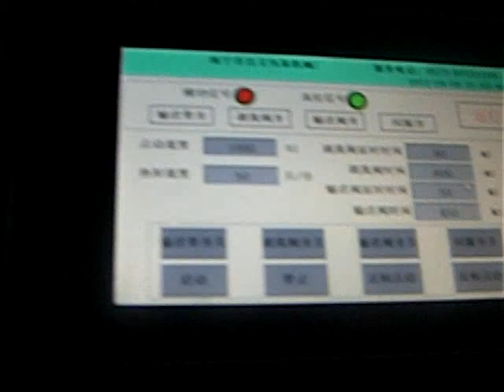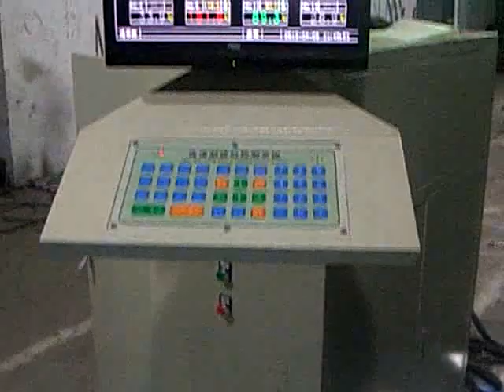Shaped pouch making machine/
Shaped Pouch Bag Making Machine Details
Shaped Pouch bag making machine is designed for making flexible shaped pouch ,that is used for softdrink, foods, pet foods, pharmaceuticals, liquid detergent packing. Shaped Pouch making machine includes two parts: bag sealing machine and die cutting machine.

Shaped Pouch Making Machine Parameters

Production speed  :25 to 70  cycles per min
Production speed may be affected by the type of material and the cutting length etc
Pouch size:Width:55-600mm，length：30-260mm
Special size shaped pouch machine can be customized.